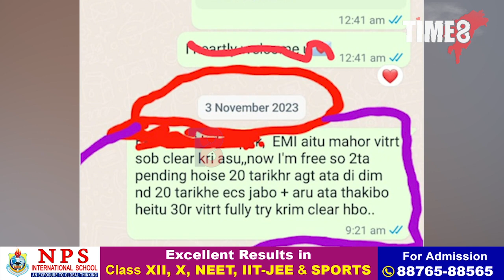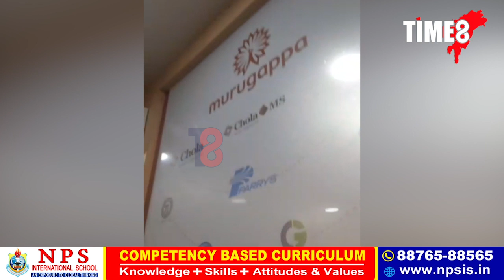গাড়ী ফাইনেঞ্চত লৈ ভয়ংকৰ বিপদত,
গাড়ী ফাইনেঞ্চত লৈ ভয়ংকৰ বিপদত, গাড়ীৰ কিস্তি দিব নোৱাৰাৰ বাবে এজেন্টে ভাঙিলে যুৱকৰ হাত।